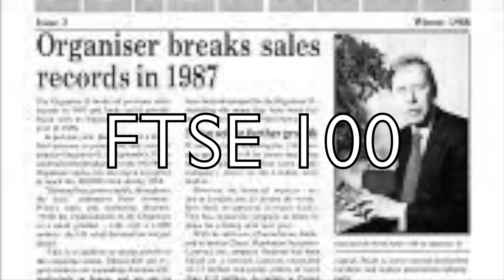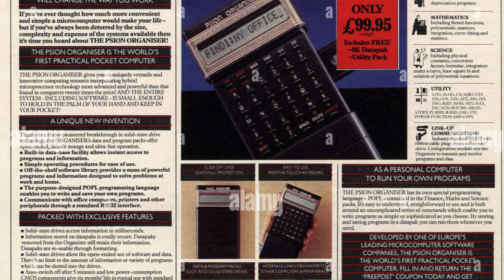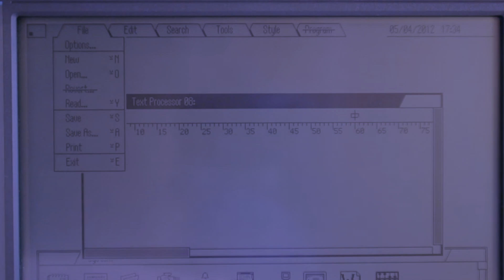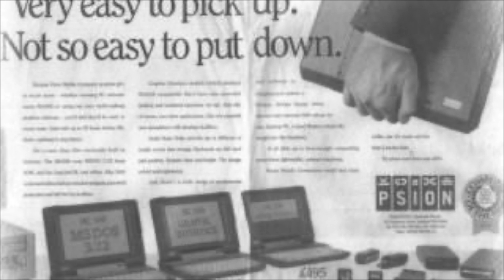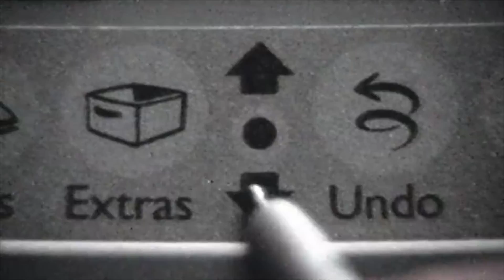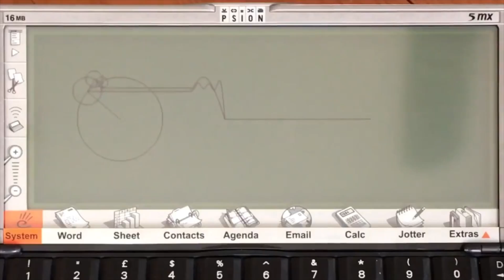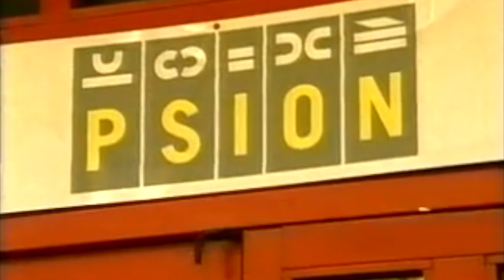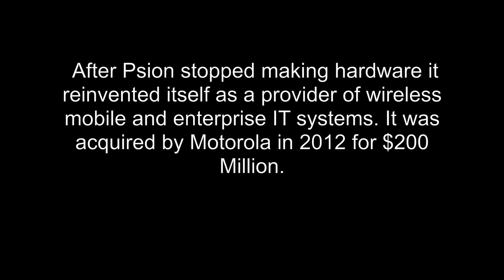Psion: The Rise & Fall of a Visionary Pocket Computer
Today billions of people all around the world carry around pocket-sized computers called smartphones, it is hard to imagine a world without smartphones, odds are you watching this video on a smartphone, but while the first smartphone is widely considered to be the IBM Simon the idea of a pocket computer was first conceptualized about a decade earlier not in Silicon Valley but in the United Kingdom, Psion was the first company in the world to release a handheld computer, while most technology companies at the time were caught up in the home computer wars, Psion was thinking a step further instead of having a computer in every home why not have a computer with you always in your pocket, Psion PDAs were truly ahead of their time. At its height, Psion was massively successful having been a part of the FTSE 100 which is a stock index of the 100 most valuable companies on the London Stock Exchange. Despite all this success, they never managed to reach the notoriety or success of the Palm PDA and Apple Newton despite being released years prior. So what happened to Psion?

 In October 1984 it launched the world’s first volume-produced handheld PDA called the Psion Organizer, it resembled a pocket calculator and featured an AlphaNumeric Keyboard.  Psion released the next generation of the Organizer in 1986, the Organizer II introduced many hardware improvements, like a better keyboard and display. The machine was so sophisticated that the UK Government purchased 3 000 of these devices for use in benefit calculations by the Employment Services department. More than 500 000 Organizer IIs were made, and it was truly instrumental in popularizing the idea of handheld computers amongst professionals and business people. its sales were more than £10 million. in The following year of 1987, Potter listed the company on the London stock exchange.

In 1989 after conducting marketing research, Psion saw an opportunity to create a line of computers that were a hybrid of a handheld computer and a home computer. This hybrid was a portable computer or as we know it today a laptop. The line of computers was called Mobile Computers or MC for short and between 1989 and 1991 four versions of these computers were released. But the MC line failed to get any traction, overall it was well designed, it had an amazing screen, and was genuinely lightweight and easy to carry around but users complained about how basic it was, its word processor was inferior to Microsoft Word and it didn’t launch with a readily available software development kit. But ultimately the MC was unable to compete against the rise of IBM PC-compatible computers and thus Psion quickly ended its production of the line just 2 years after it was launched.

Meanwhile, the company’s handheld computer sales were being hammered by a wave of new competitors, as giant companies such as Sharp and Canon began to dominate the handheld computer market. Industry observers were wondering how long Psion would be able to last in the increasingly competitive technology market. The company was struggling, and by 1991 had slipped into losses.

Contributing greatly to the overall success of the series 3 line which sold more than 1.5 million units in its lifetime. Despite all this success Psion failed to enter the U.S. market. By 1994, the company’s sales had topped £100 million but almost all of it came from the European market, especially its core U.K. market. Despite holding what many considered to be superior technology, Psion lacked the marketing muscle to compete in the United States, particularly against the growing number of PDAs and their handwriting recognition technology. Yet in the United Kingdom at least, the Series 3 remained Psion’s true star in the first half of the 1990s, driving its sales up to £124 million by 1996. Other versions of the Series 3 were released until its discontinuation in 1998.

In 1997 Psion would release the Series 5

initially, Psion released the netbook in 1999 as a subnotebook targeted at the mobile enterprise market, but the netbook failed to gain any traction and was discontinued shortly after its launch. The Psion Series 7 was based on the netbook and was released in 2000. In size, it was fairly original: larger than a handheld machine, but smaller than a laptop computer. It was the first and last of the Psion series to have a full-color electronic visual display andIt had 16MB of ram. The Series 7 much like the netbook failed to get any traction. At the time better PDAs like the Palm had entered the market and were overshadowing Psion handheld devices.